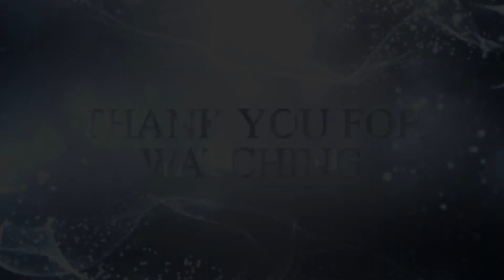Creators For Peace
Creator for peace,
One million Ukrainian children need your help.  It isn't always about money and there are lots of kind hearted people doing whatever they can to help. BUT  UNICEF need funding if they are to help one million displaced Ukrainian children.

I say lets not stop giving until the aim is achieved.  Safety, warmth and shelter for the children of Ukraine.

PLEASE READ
*** ARTICLE - Displaced by war in Ukraine